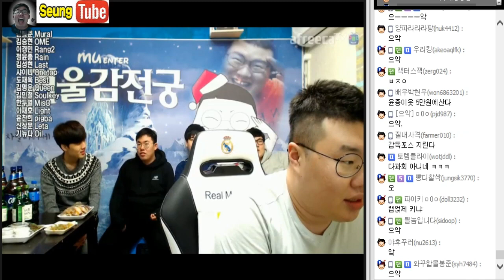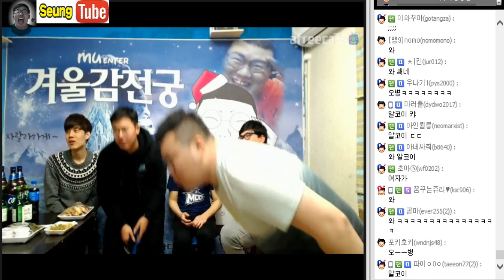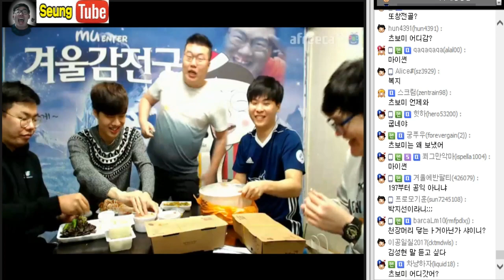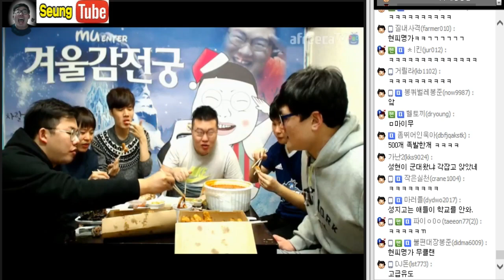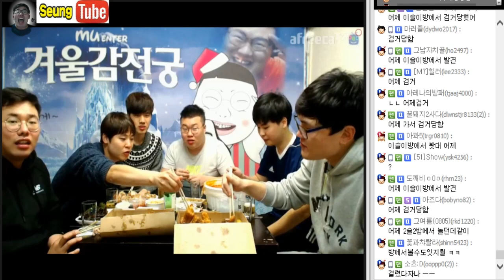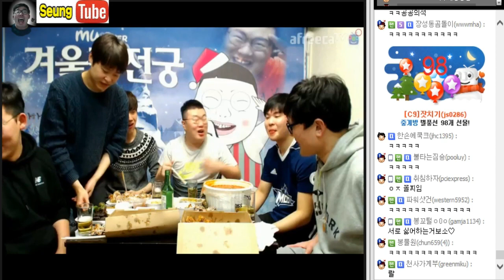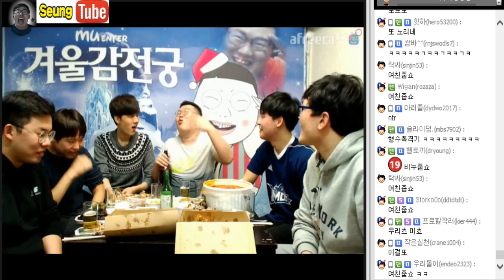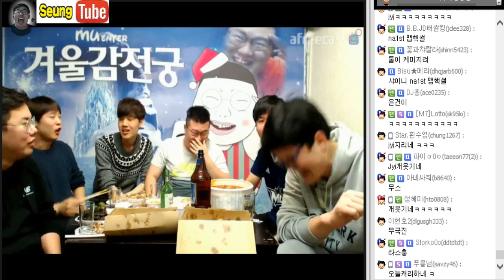[12월29일[ 샵프리카후 무클랜 술먹방 - 밀정1 우승자 오메킴 잡으러 온 샤이니 썰대방출 / 알파고의 STX썰 #1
일부구간 극심한 렉발생으로 싱크가 맞지않을 수 있습니다
불편을 끼쳐드려 죄송합니다